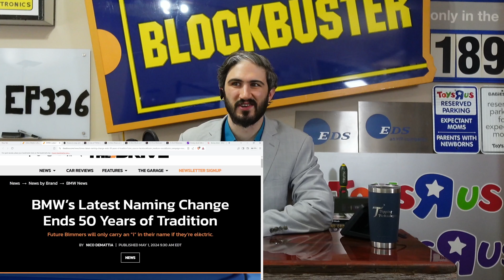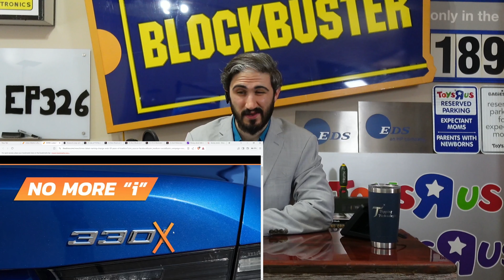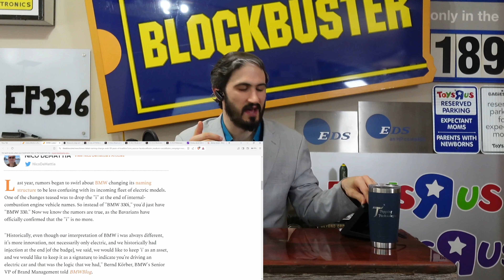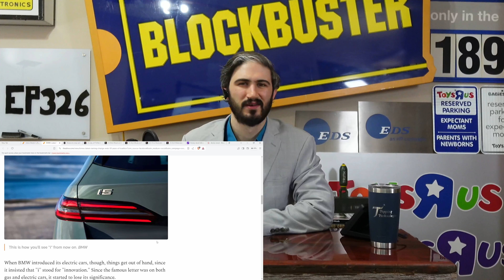BMW to end name after 50 years